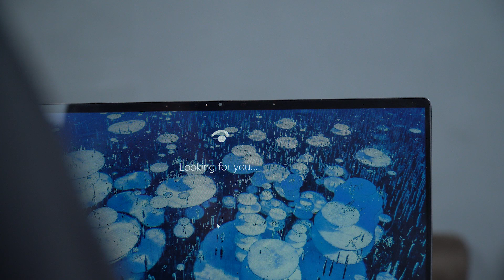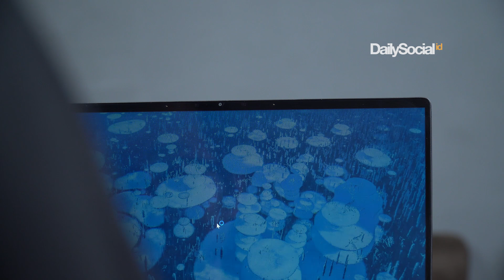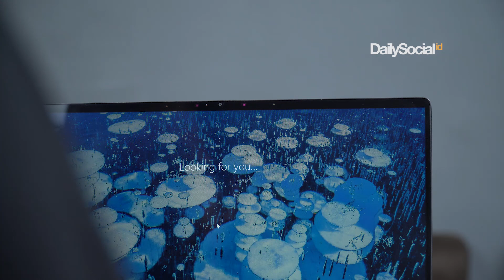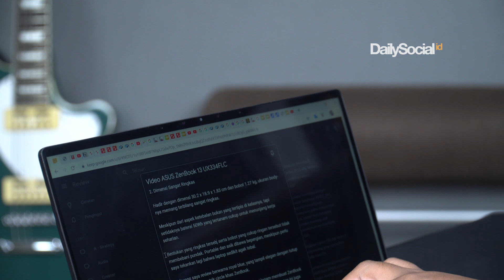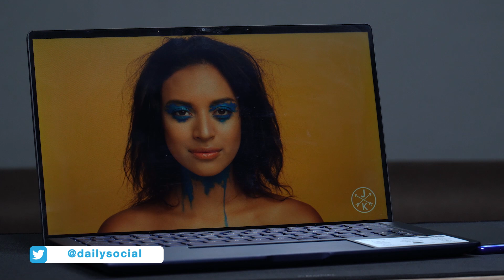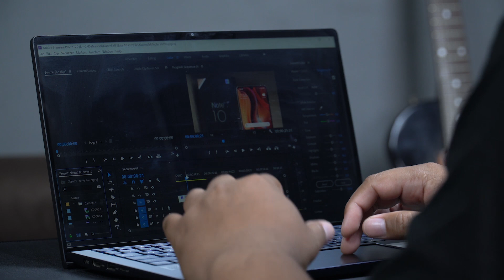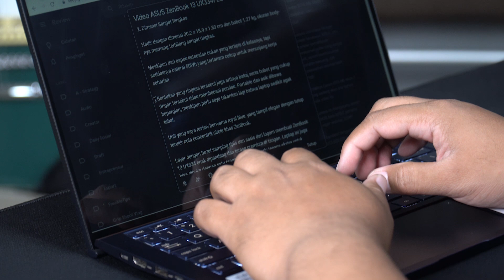Review ASUS ZenBook 13 UX334, Laptop Buat Mendongkrak Produktivitas Kerja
Body ringkas dengan performa powerful, ASUS ZenBook 13 UX334 memang ideal dijadikan sebagai daily driver. Laptop ini sangat cocok untuk para kalian yang ingin mendongkrak produktivitasnya kerjanya. Apalagi yang bermobilitas tinggi dan harus bekerja secara mobile kapan pun di mana pun.